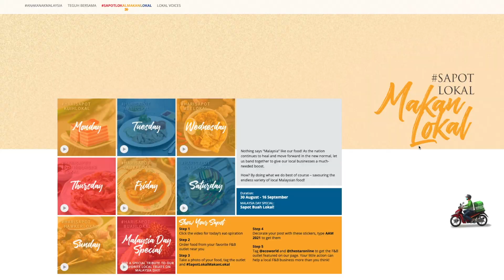I found the perfect place for a big car meet